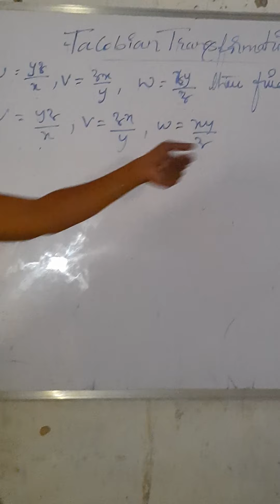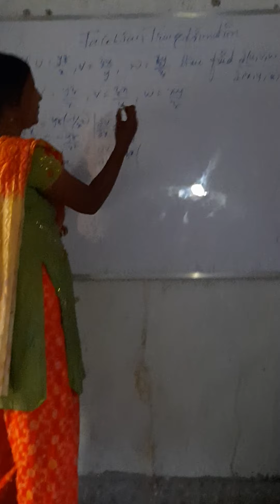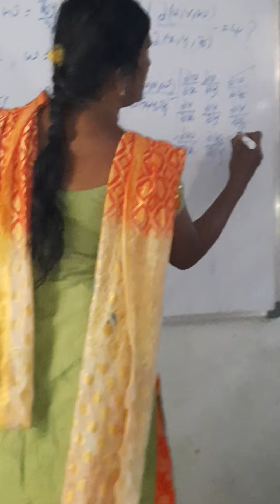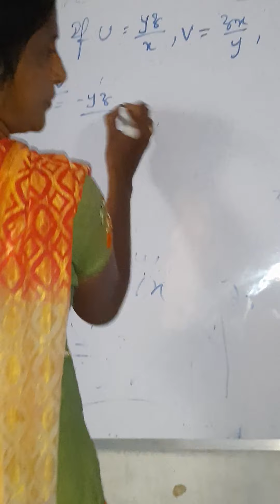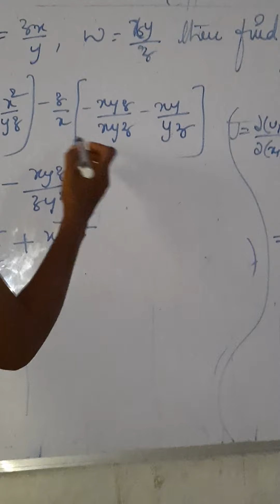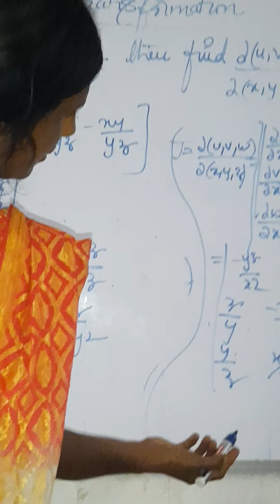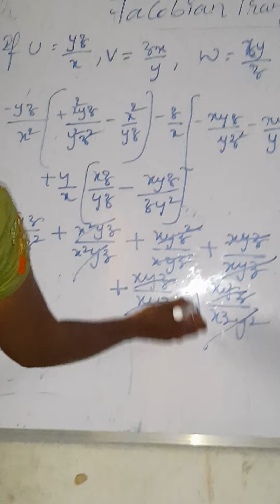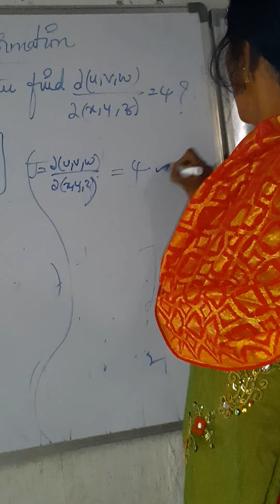P.Revathi solved Example problem for Jacobian Transformation